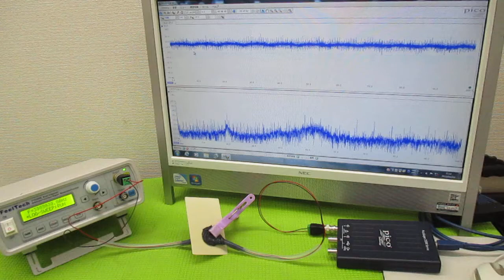オリジナル製品：超音波発振プローブを利用した超音波制御技術 ultrasonic-labo